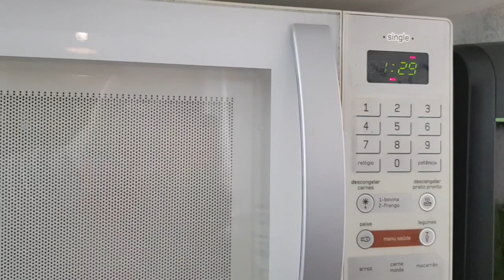Torta Salgada Na Caneca (0%glúten 0%leite) Deliciosa ...Econômica... Prática...Pronta em 3 minutos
Receita: Torta Salgada Na Caneca (0%glúten 0%leite)

Ingredientes:
3 colheres sopa de farinha de arroz
1 colher sopa de amido de milho
1 ovo inteiro
1/2 colher chá de sal
5 colheres sopa de água ou leite vegetal ( depende da textura da sua farinha de arroz)
1 à 3 colheres sopa de azeite (depende da textura da sua farinha de arroz)

Tempere a massa:

 1/2 colher chá açafrão da terra...
 1 colher chá de alho...
1 colher chá de chimichurri...
1/2 colher chá orégano...
1/2 colher chá de pimenta calabresa
1 colher chá de fermento em pó químico royal

Recheio:
 2 colheres sopa de frango desfiado
1 colher sopa de maionese
1 colher sopa de tomate picado
1/2 colher de pimentão vermelho
1 colher sopa de cebola (opcional)
3 azeitonas picadas
Misture tudo...

Assar em forno microondas por 3 minutos... coloque 2 minutos  dê uma olhada... se precisar coloque +1 minuto

O modo de preparo está no vídeo... Assistam 😉 Te espero 👍

Curta
Comente
Compartilhe
Ative o sino para receber todas notificações
Gratidão 🙏
Bjs da Cláudinha 😘❤